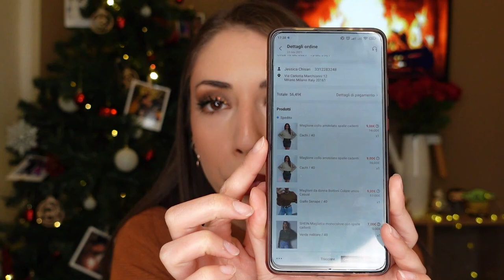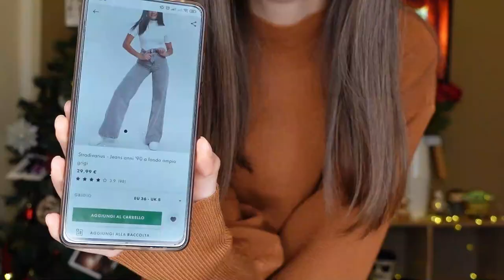Haul Shein and ASOS | TheJess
Che ve ne pare?
Vi piacciono i prodotti che ho acquistato per il mio quotidiano/lavoro?
Vi piace questa tipologia di video?

Fatemelo sapere giù nei commenti!

*Inoltre, se siete:
-di Milano,
-portate una taglia S
-vi piace il maglione che ho preso per sbaglio doppione

Fatemi sapere, che potremmo metterci d'accordo!*

Se non siete ancora iscritti al canale, è giunto il momento di farlo!

Jess